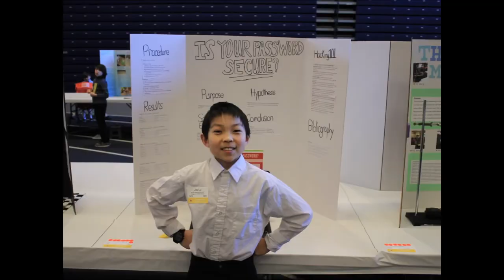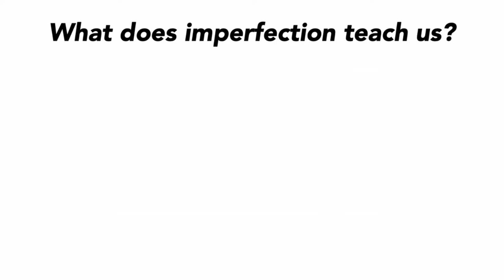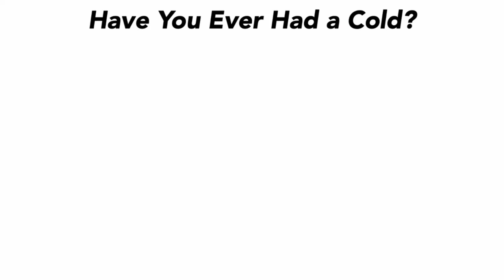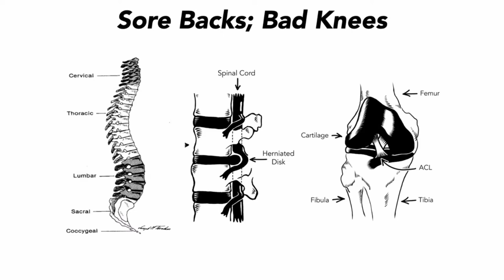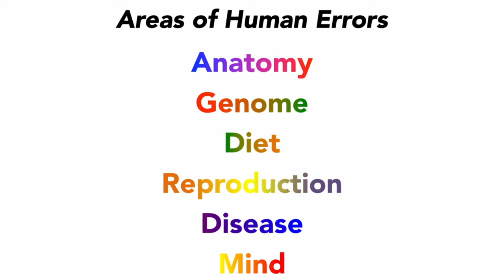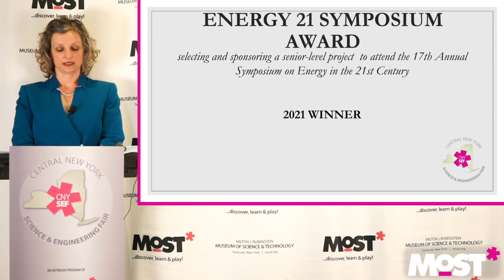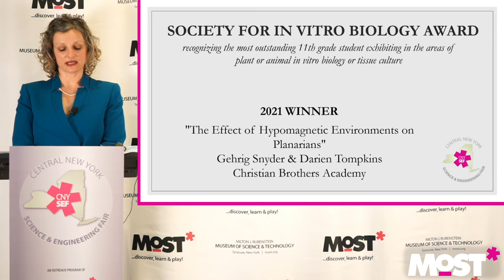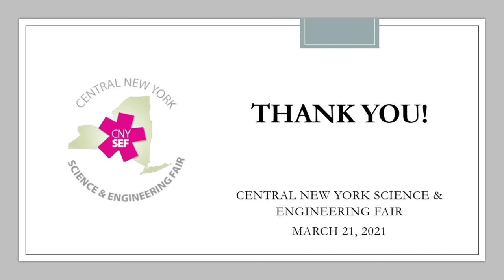CNY Science & Engineering Fair 2021